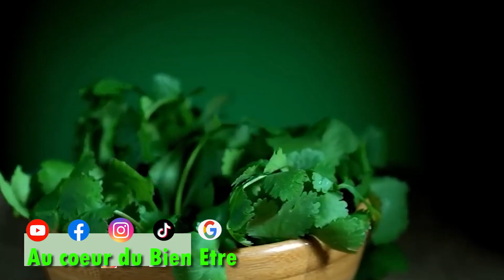Oh Dieu c'est ce que fait le céleri a long terme pourtant peu de gens le savent